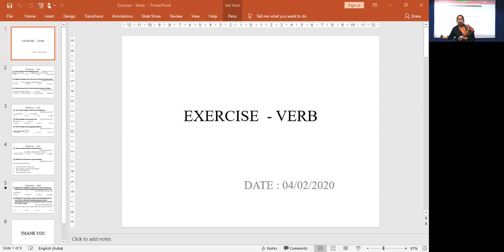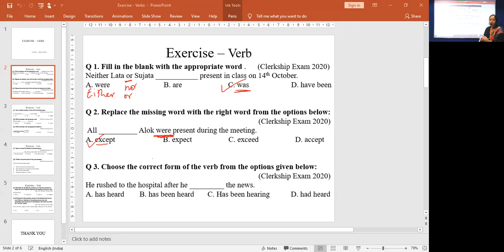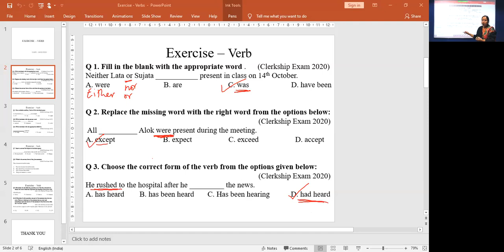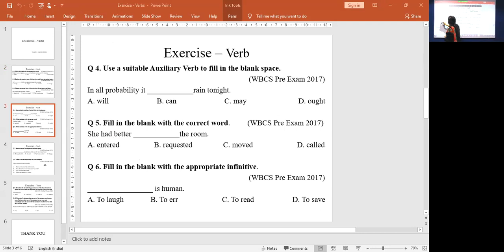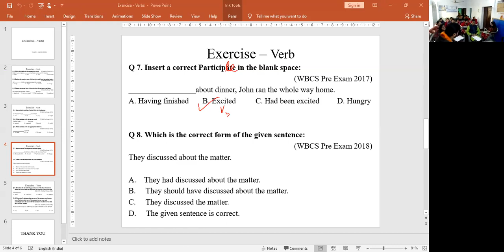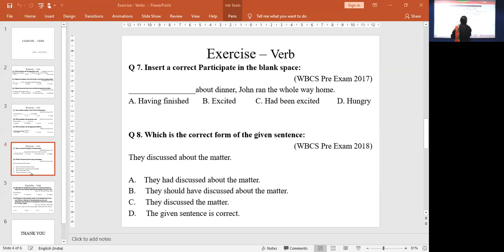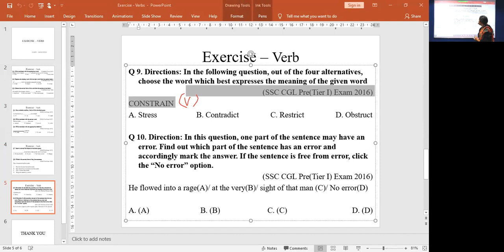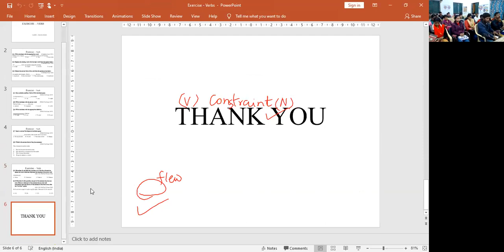English : Exercise on Verb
Faculty : Sansthita Syam
Subject : English
Topic : Exercise on Verb
Date : 4th February, 2020